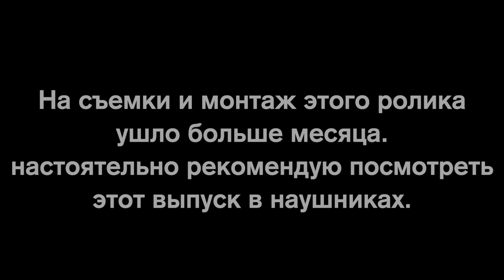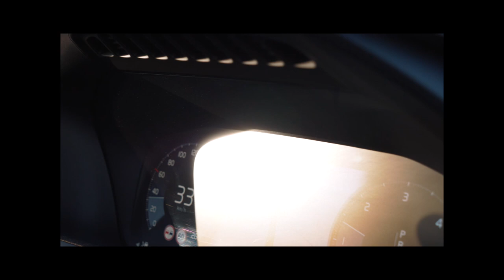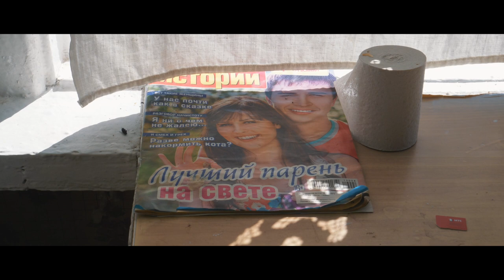Моя бабушка не выходит на связь 3 дня / последний близкий человек / весь день в поисках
Эта история о том как моя бабушка не выходила на связь уже более трех суток, история о том как я весь день ехал к ней чтобы понять что произошло.На часах было практически 4 утра и я принял решение срочно выезжать к ней.На съемку и монтаж этого ролика ушло больше месяца, всю дорогу (а это более 600 км) мне хотелось спать, я был весь на нервах и надеялся на лучшее.Приятного просмотра друзья.

Так же хочу сказать огромное спасибо моим друзьям которые были рядом со мной в тот момент.
Евгений Чащин.